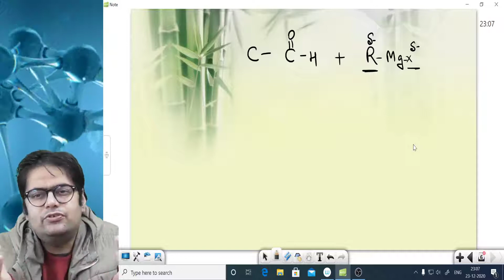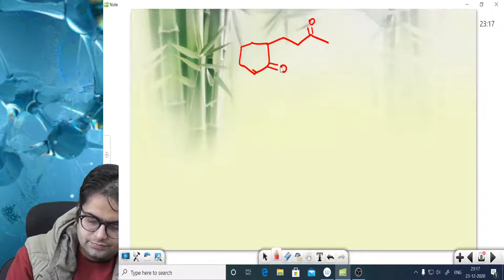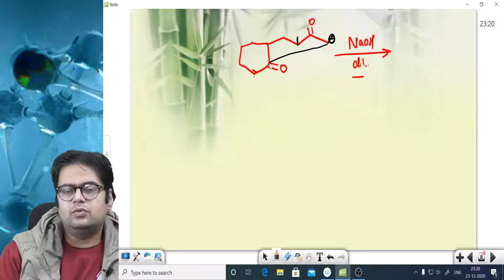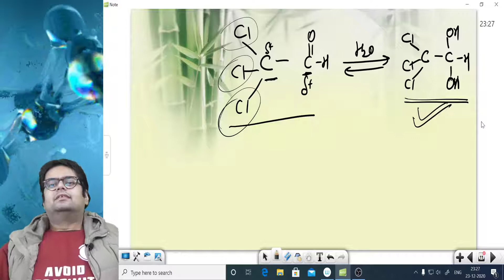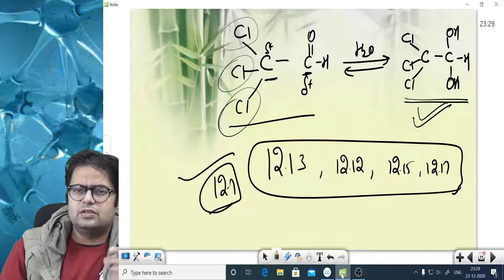Important Organic Name Reactions & Important Questions | NEET Chemistry Preparation | Gaurav Sir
In today's NEET Chemistry session we will know " Important Organic Name Reactions" for NEET 2022 Preparation and it will boost your NEET 2022 exam by DGS Classes master teacher Gaurav Sharma and it will help you to solve neet chemistry MCQ. he will talk about neet 2022 study plan and neet 2022 strategy and share some NEET preparation tips on how to prepare for the neet 2022.

Please comment your queries in the comment section.

Hope you have enjoyed and learned more about this topic.